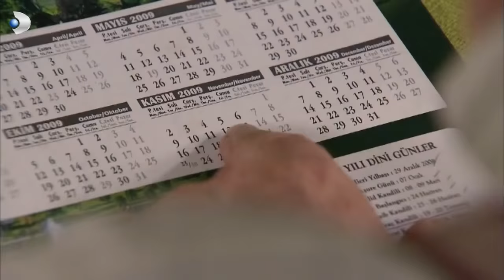Behlül'den Yengesine Yıl Dönümü Hediyesi! - Aşk-ı Memnu 47.Bölüm